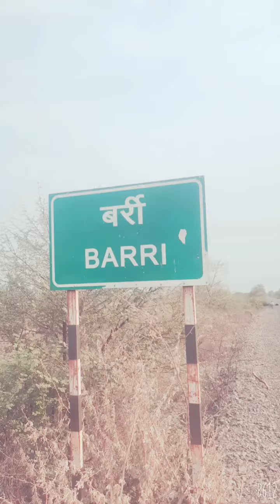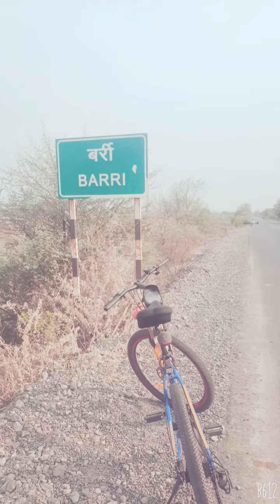Ashok nagar to barri, kurvai district vidisha.. 02.05.2021